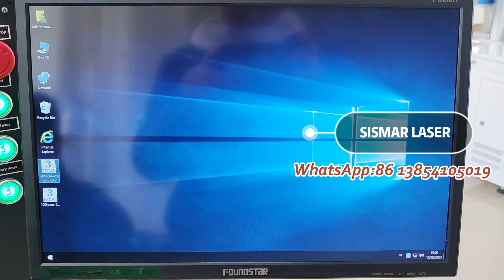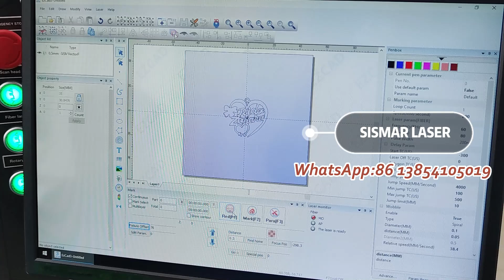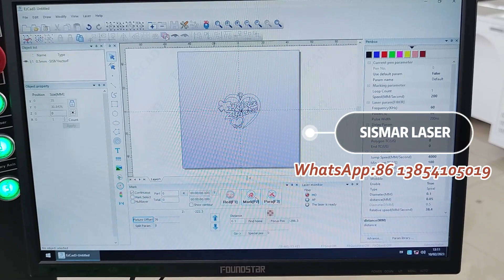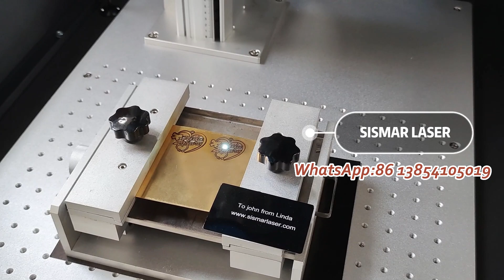0.5mm gold laser cutting machine | Colgante de nombre cortado con láser de 50w 60w 100w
- Máquina cortadora y grabadora láser para joyería

Nombre de corte por láser de collar con una máquina de corte por láser de fibra de 80 W antes del envío.
Ahora es tendencia usar fibra cortada con láser en oro y plata para hacer collares en lugar de hechos a mano.

Hay varias razones por las que cada vez más fabricantes de joyas eligen el corte por láser de fibra para oro y plata:

👉Precisión: los láseres de fibra pueden producir cortes precisos con alta precisión, lo cual es esencial para crear diseños de joyería intrincados.
👉Velocidad: los láseres de fibra pueden cortar más rápido que los métodos tradicionales, lo que permite a los joyeros aumentar su tasa de producción.
Esto da como resultado un menor desgaste del equipo de corte y reduce el riesgo de dañar las joyas.
👉Flexibilidad: los láseres de fibra se pueden programar para cortar una amplia gama de formas y diseños, lo que los hace ideales para crear piezas de joyería personalizadas.
👉Desperdicio reducido: debido a que los láseres de fibra pueden producir cortes precisos, hay menos desperdicio en comparación con los métodos de corte tradicionales. Esto da como resultado un ahorro de costos para los fabricantes de joyas y es mejor para el medio ambiente.

En general, el corte por láser de fibra brinda a los joyeros un alto nivel de precisión, velocidad y versatilidad, lo que lo convierte en una opción popular para cortar oro y plata.

Palabras clave
Máquina de grabado láser Máquina de marcado láser de fibra